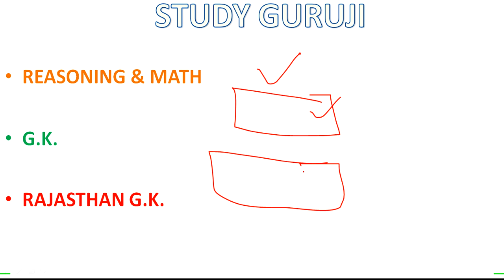RAJASTHAN POLICE CONSTABLE में 80 % से ज्‍यादा अंक कैसे प्राप्‍त करें।।आखिरी समय में क्‍या पढ़ें।।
NAMASKAR DOSTO...IS VIDEO M BAAT KRENGE KI AAKHIRKAR RAJASTHAN POLICE CONSTABLE में 80 % से ज्‍यादा अंक  कैसे प्राप्‍त करें।।आखिरी समय में क्‍या पढ़ें।।